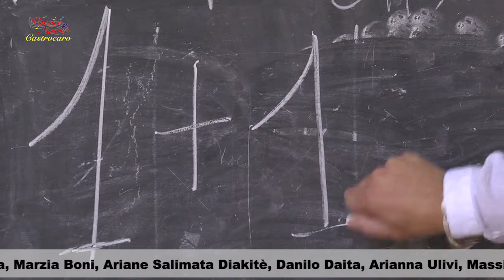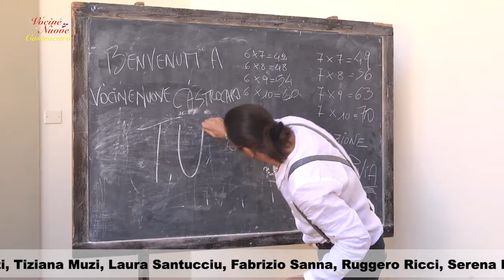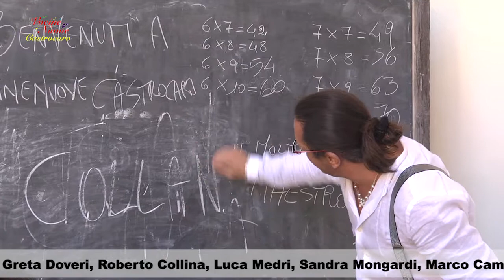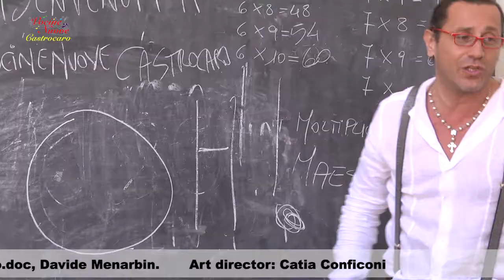Finale Vocine Nuove Castrocaro 2017 - Quinta Parte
Finale della 14° edizione del concorso internazionale Vocine Nuove Castrocaro. Tra centinaia di iscritti provenienti da tutt'Italia:

JUNIOR:
Martina Guerra
Elia Falzoni
Chiara Pavone
Aurora Manuela Bandinelli Rigobello
Emanuele Saltari
Anna Argelli
Leonardo Meconi
Marco Boni
Federica Pinto
Giorgia Montevecchi
Silvia Fabiano
Anna Campisi
Michela Casu
Francesca Scichittano
Anna Morelli
Gianmarco Gridelli
Sonia Oliviero
Viola Gangoni

BABY
Rossella Monaco
Eva e Sveva
Margherita Tiezzi
Alice Ghione
Tracy Menga
Matilde Rita Matteo
Nicole Marzaroli